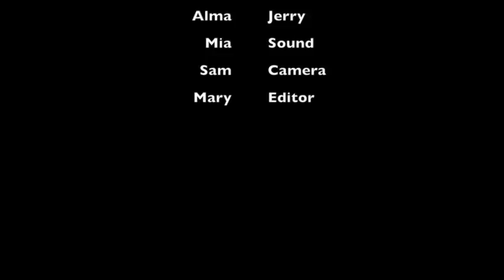levels mary andaloro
not everyone in the group helped out on filming the video. You have to watch out when editing the positioning of the actors, or their facial expressions.